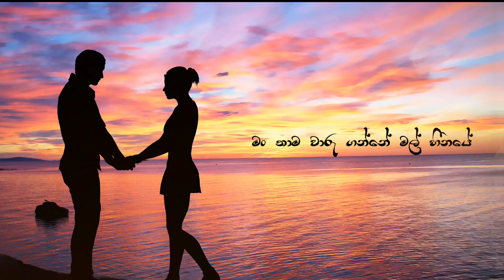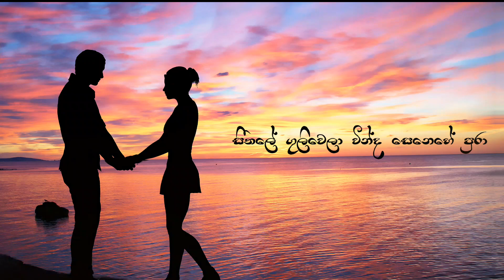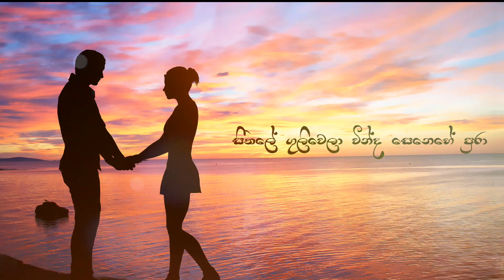Gimhanaye Pawela (ගිම්හානයේ පාවෙලා) | Coverd by Vihanga Bimsara ft. @ShehaniSanduni| plz use headset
This is just a Cover version. The Original Copyrights are solely owned by company or original artist.

Original song credits :
                   Main Artist, Lyrics - Samantha Konara

Cover Artist - Vihanga Bimsara & @ShehaniSanduni
New Music arrangemnts : Vihanga Bimsara
Lyrics Video - Vihanga Bimsara